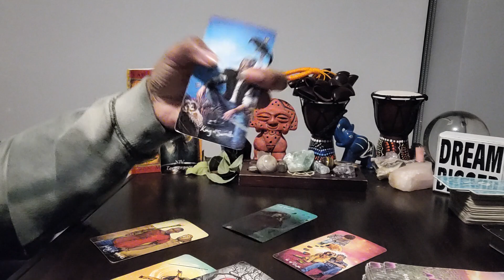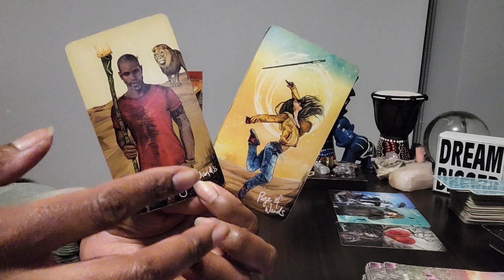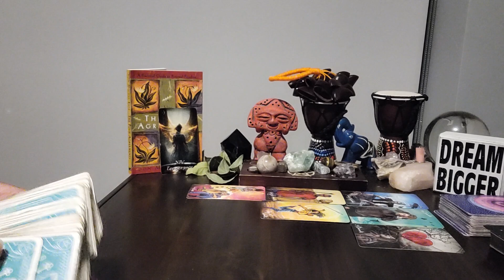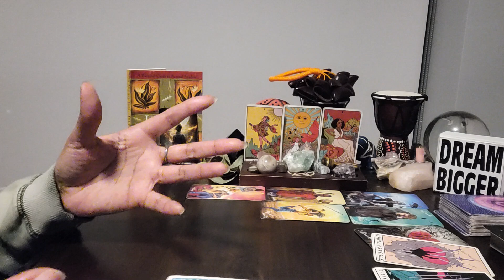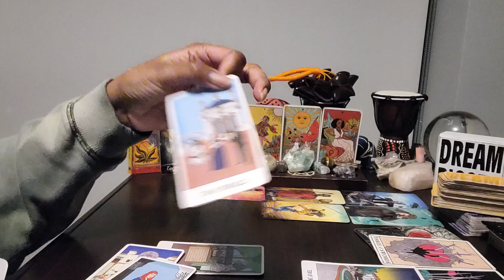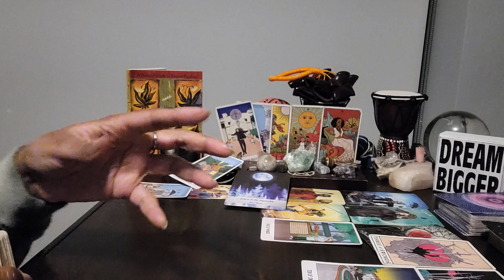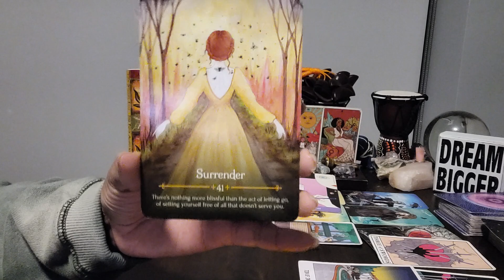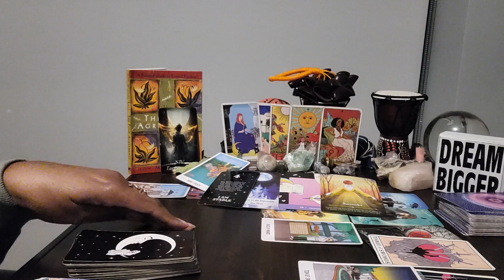Taurus: #4 - U and UR person will / are creating a VERY RICH LEGACY together ❤️ ✨️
⭐️ Table Read: THE FOUR AGREEMENTS by Don Miguel Ruiz

⭐️ Table Read: 222 by I.A.M.